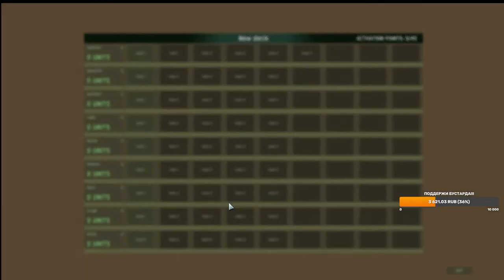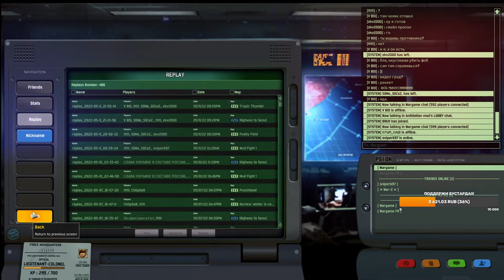Wargame Red Dragon Annihilation mod.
ССылка на Дискорд Где можно скачать Аннихилейшн МОД.

Скачать (в любое место), распаковать, запустить WargameModManager, указать директорию игры, запустить через мод менеджер, выбрать Annilation Mod.
     Внимание, во избежание порчи дек рекомендуется сделать бекап профиля по адресу C:\Program Files (x86)\Steam\userdata\48208673\251060\remote (Файл Profile)
     Внимание, мод корректно работает на Английком языке.

Ссылка на мод с флагами

Мод добавляет в название юнитов флаг их фракции и цену
файл ZZ_Win.dat положить в папку с игрой Wargame Red Dragon\Data\WarGame\PC\59095\59638

The mod adds the flag of their faction and the price to the name of the units
put the file ZZ_Win.dat in the folder with the game Wargame Red Dragon\Data\WarGame\PC\59095\59638
Also mod works only with russian version.
you need to change the language to Russian.